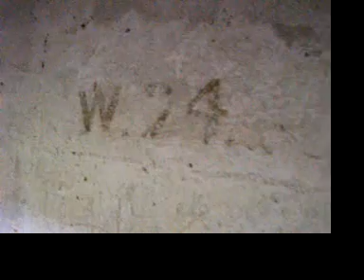Pillbox vid 10 Type 24 Thick Walled Pillbox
South of Dundale road the Weald East Sussex half way between Bell Yews Green and Kippings cross roundabout, It has sunken 'L' shaped entrance. Brick-shuttered Type 24 Pillbox. now on google earth but says its a Type 22. I hope to go back to this one with a torch.